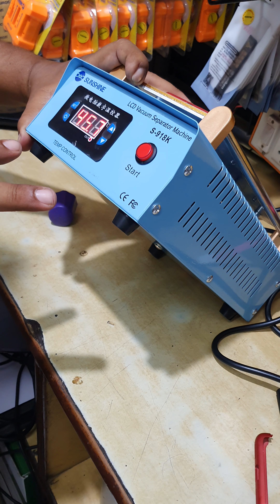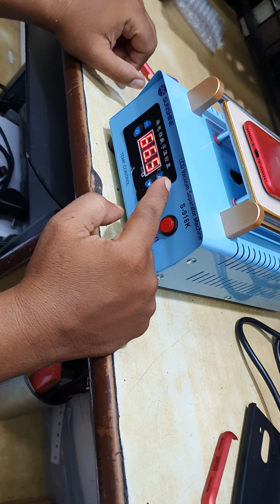Sunshine SS-918k Multipupose Display separator